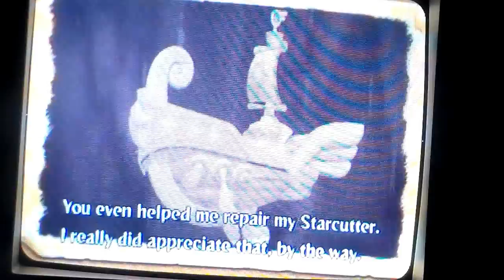Let's Play Kirby's Return to Dream Land Ep. 22: Dragon Slaying & 2D Shooting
Welcome to episode 22!  Let's have a little fun with Landia!